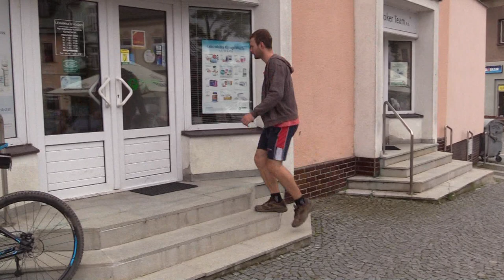Dvojčata - autor filmu PhDr. Karel Černý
Hraný film o začínajícím vztahu dvou mladých lidí. On je těžký schizofrenik s utkvělou představou, že ho pronásleduje jeho bratr, ona to ovšem neví. Stejně tak neví, zda je na schůzce s ním, nebo s jeho bráchou. Když se to dozví, dostanou události rychlý spád.